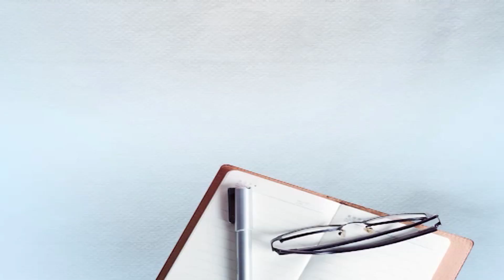ਕਰਵਾ ਚੌਥ ਨੂੰ ਕੁੱਟਮਾਰ ਮਾਮਲੇ 'ਚ ਕੁੱਟਮਾਰ ਦਾ ਸ਼ਿਕਾਰ ਲੜਕੀ ਦੀ ਮਾਸੀ ਨੇ ਦੱਸੀ ਪੂਰੀ ਕਹਾਣੀ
DailyPostPunjabi